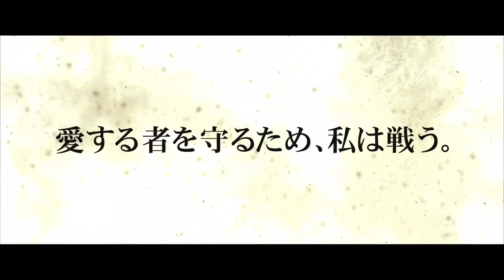【PV】映画『ムーラン 最後の戦い』 （TSUTAYA DISCAS/TSUTAYA TV）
映画『ムーラン 最後の戦い』
◆TSUTAYA DISCAS/TSUTAYA TVで好評レンタル中！

◆解説・あらすじ・ストーリー
西暦424年。柔然族は鉄騎を率いて北魏の雲中城を陥落させた。魏は、勢力を増す柔然を牽制するために公主を北涼の王子の元に嫁がせ同盟関係を結ぼうとする。公主を守る大役を担った将軍ムーランだったが、その目の前で柔然により公主を奪われてしまう。さらに柔然は、公主を引き渡す代わりに魏の領土を要求してくる。仲間たちの進言により処罰を免れたムーランは、公主を救い出すことを誓う。しかし、柔然により難攻不落の要塞と化した雲中城から、ムーランと仲間数人で公主を救い出すことは不可能に近かった―。

監督：ホー・ジャナン
出演：チャ・ドン　グ・シャンウェイ　ドゥー・ユーミン